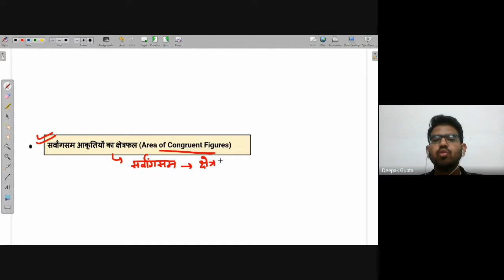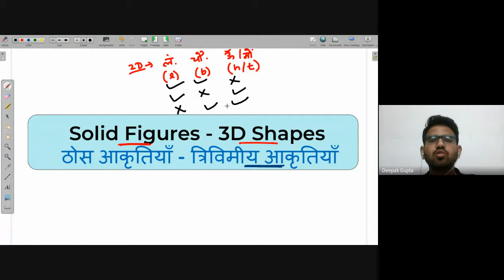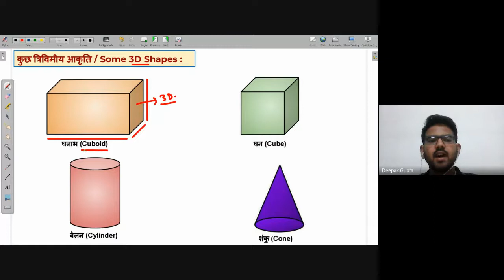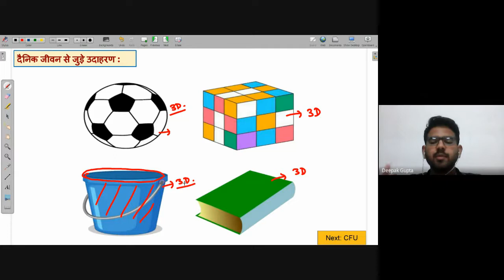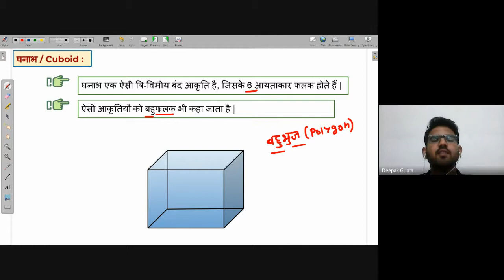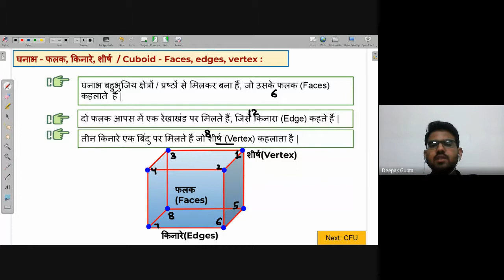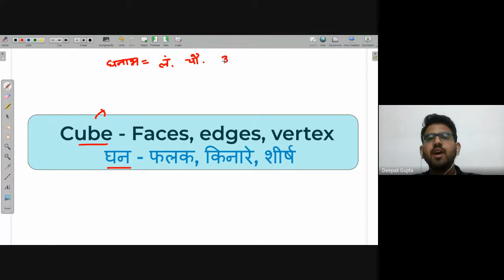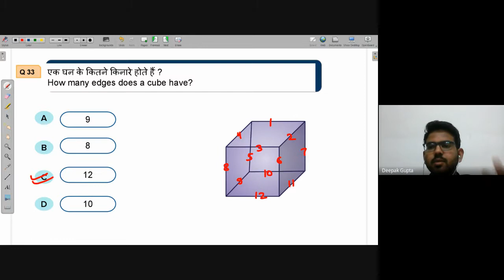Cuboid - Faces, edges, vertex | Free Math Live Class Avanti | 8th Feb. 2022